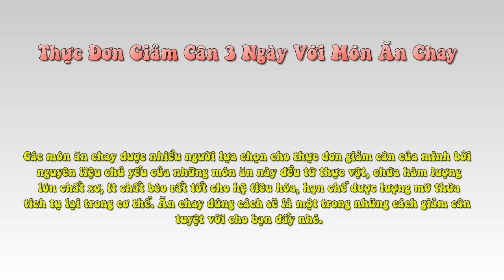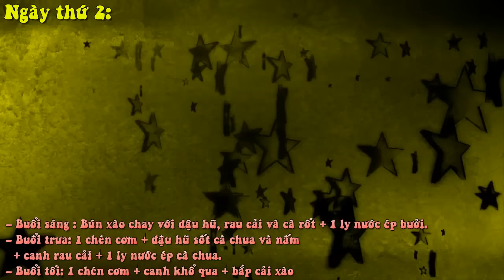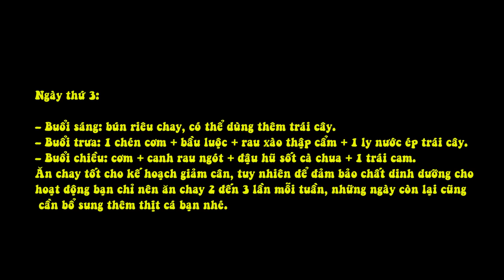Thực Đơn Giảm Cân 3 Ngày Với Món Ăn Chay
Các món ăn chay được nhiều người lựa chọn cho thực đơn giảm cân của mình bởi nguyên liệu chủ yếu của những món ăn này đều từ thực vật, chứa hàm lượng lớn chất xơ, ít chất béo rất tốt cho hệ tiêu hóa, hạn chế được lượng mỡ thừa tích tụ lại trong cơ thể. Ăn chay đúng cách sẽ là một trong những cách giảm cân tuyệt vời cho bạn đấy nhé.

1. Nguyên tắc chính trong bữa ăn chay giảm cân

Ăn chay không có nghĩa là chúng ta phải ép mình và những món rau luộc nhàm chán mà vẫn phải đảm bảo chế độ dinh dưỡng hợp lý với đầy đủ các chất dinh dưỡng cần thiết.
Một bữa ăn phải đảm bảo các thành phần dưới đây:
– 25-30% rau xanh
– 10-15% đậu, trái cây, các loại hạt và súp rau
– 40-50% ngũ cốc
– Khoảng 5% thức ăn chế biến sẵn.
2. Thực đơn giảm cân nhanh 3 ngày với món chay:

Ngày đầu tiên:
Buổi sáng: 1 phần bánh mỳ bò viên chay và 1 quả chuối.
Buổi trưa: 1 chén cơm + canh bắp cải + đậu hũ chiên sả + 1 trái táo
Buổi tối: 1 chén cơm +  Canh bí xanh + nấm kho
Ngày thứ 2:

– Buổi sáng : Bún xào chay với đậu hũ, rau cải và cà rốt + 1 ly nước ép bưởi.
– Buổi trưa: 1 chén cơm + đậu hũ sốt cà chua và nấm + canh rau cải + 1 ly nước ép cà chua.
– Buổi tối: 1 chén cơm + canh khổ qua + bắp cải xào
Ngày thứ 3:
– Buổi sáng: bún riêu chay, có thể dùng thêm trái cây.
– Buổi trưa: 1 chén cơm + bầu luộc + rau xào thập cẩm + 1 ly nước ép trái cây.
– Buổi chiều: cơm + canh rau ngót + đậu hũ sốt cà chua + 1 trái cam.
Ăn chay tốt cho kế hoạch giảm cân, tuy nhiên để đảm bảo chất dinh dưỡng cho hoạt động bạn chỉ nên ăn chay 2 đến 3 lần mỗi tuần, những ngày còn lại cũng cần bổ sung thêm thịt cá bạn nhé.
Chúc bạn thành công với những bí quyết giảm cân này nhé!